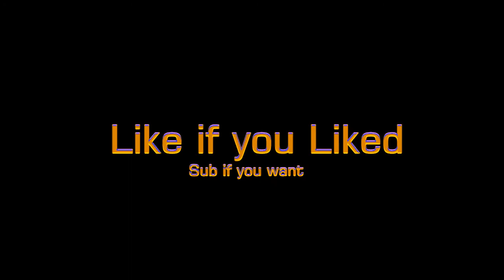Custom Zombies | Zombie Train | Gun Game Challenge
Here's the rules...

Gun Game with Timed Gameplay
You CAN'T leave the first room
No Revive

My Fastest time is 12:05

See how fast you can complete the challenge!